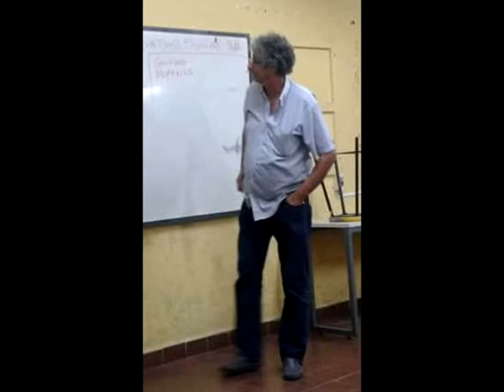Carlos Penón (Paysandú) - Amargueando Radio la R 1410 AM del Uruguay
Entrevista en Amargueando al militante social y político sanducero Carlos Penón, integrante del sindicato cementero de Ancap en el sector de jubilados y de la Intersocial de dicho departamento con motivo de la marcha de la campaña pro referéndum en Paysandu.
Amargueando, programa radial que  se emite de lunes a jueves de 17 a 18 hs y los sábados desde las 8 hasta las 12 hs a través de Radio la R 1410 AM del Uruguay.